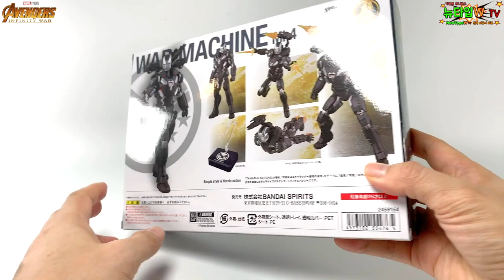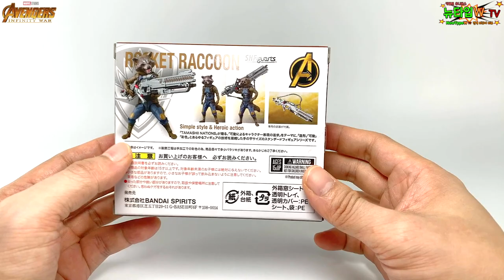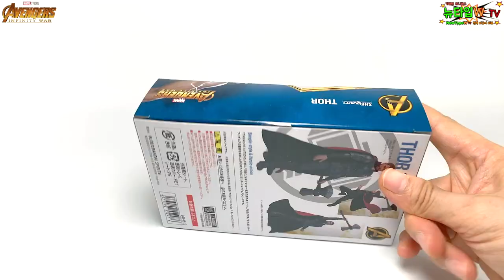엔드게임 전에 어벤져스 인피니티워 와칸다 전투2 MCU 19-6 SHFiguarts 워머신 마크4 로켓라쿤 토르 피규어 리뷰 Avengers Infinity War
와칸다 전투2편입니다~

오늘은 워머신 마크4, 로켓라쿤, 토르
이렇게 3개를 리뷰합니다~~

피규어 씨어터는 나중에 몰아서 올릴 예정입니다!!!^^